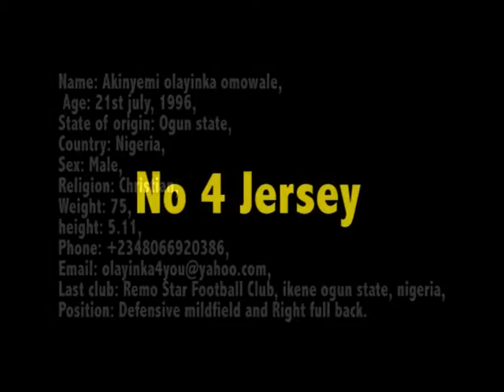Akinyemi Yinka video Clips